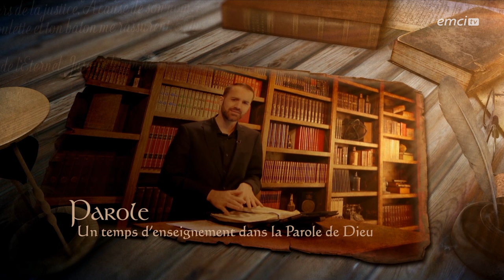Allez en eau profonde ! - Prières inspirées - Georges Amoako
Allez en eaux profondes !
Pierre, après avoir travaillé toute une nuit sans rien prendre, se mit à laver ses filets. Pour lui, c'était une nuit noire. Une nuit (journée) perdue ! Jésus vient dans la scène et il restaure l'espoir de Pierre. Il va donner à Pierre dans un instant, ce qu'il ne pouvait avoir toute une année. Pierre aurait pu obtenir beaucoup plus de poissons, s'il avait agi différemment. Il s'est quelque part limité.

Dieu nous appelle à aller en eaux profondes, et ce temps de prière va bouleverser la mentalité de plus d'une personne !

© Émission produite par EMCI TVAllez en eau profonde ! - Prières inspirées - Georges Amoako